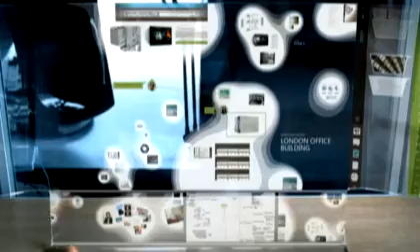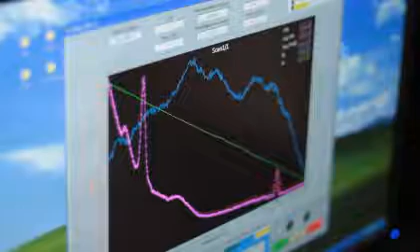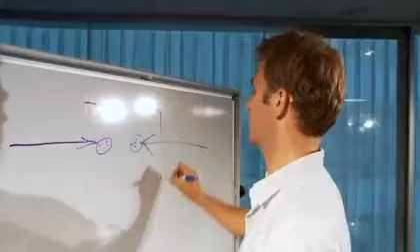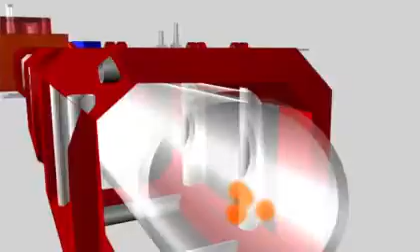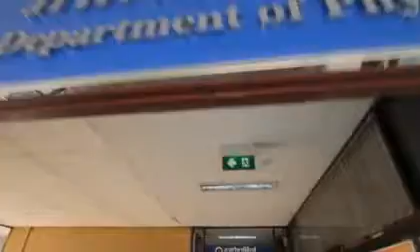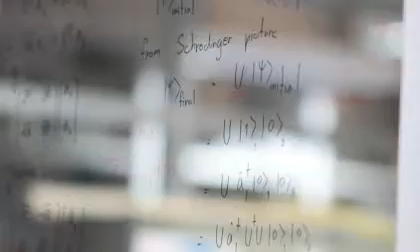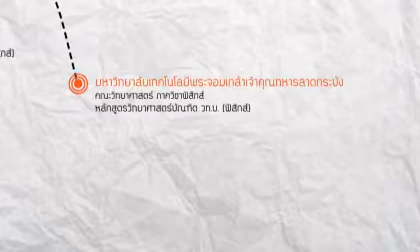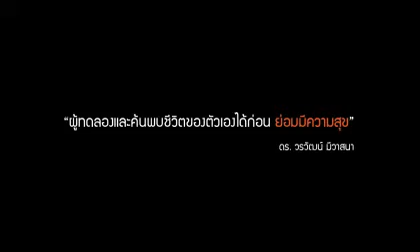i am full version draft 13